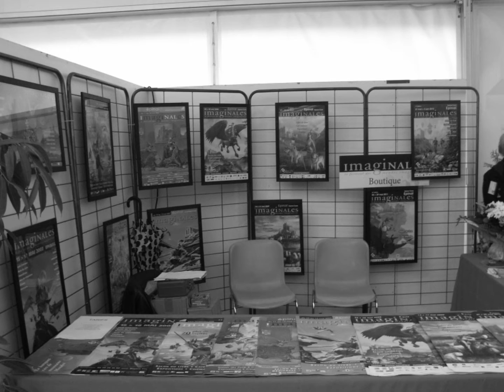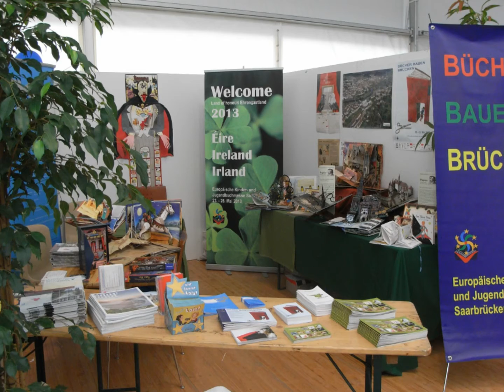Impressionen Die Buchmesse unterwegs - Les Imaginales 2012 à Épinal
Die europäische Kinder-und Jugendbuchmesse Saarbrücken wird auch 2012 in kontinuierlicher Folge  auf ausländischen Jugendbuchmessen junge, aktuelle Kinder-und Jugendliteratur aus den deutschsprachigen Ländern Europas präsentieren und für sie werben. Die Beteiligung an Auslandsmessen ermöglicht in dem Zusammenhang auch den Auftritt saarländischer Verlage und Kinderbuchautoren.
Start der Europa-Tournee war vom 31. Mai. bis 3. Juni 2012 das Festival „IMAGINALES - le festival des mondes imaginaires" in Epinal. Das Festival der Fantasie-Welten findet jährlich in Epinal statt und beherbergt eine große Buchmesse für Fantasie- und Science-Fiktion-Literatur.
Als weitere Station der Europareise ist ein Informationsstand auf der Buchmesse "Salon du Livre et de la Presse jeunesse de Montreuil" geplant.